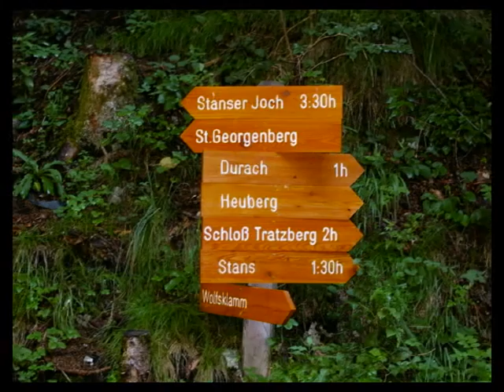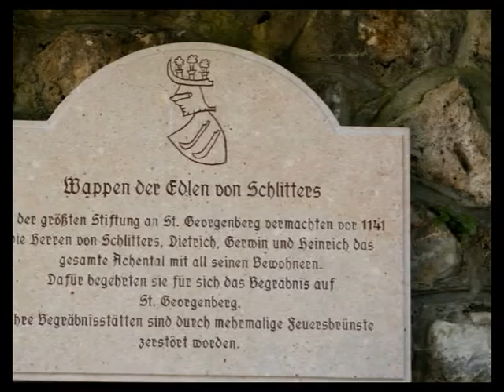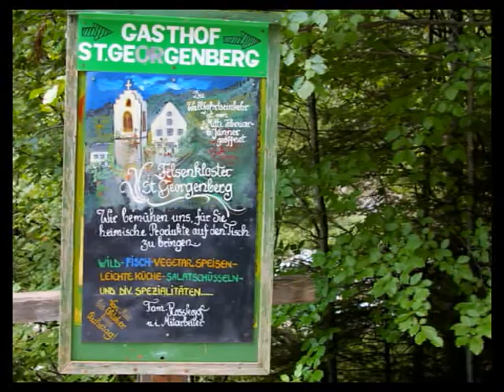Wolfsklamm in Stans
Helmuth Brender 2007